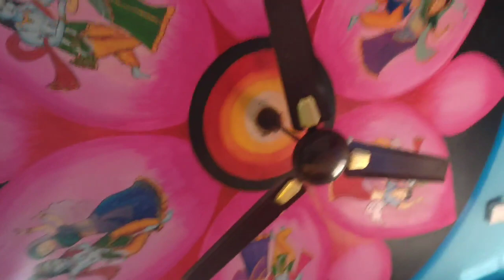M Seal से बनाये सुंदर आंखे ll M Seal se laddu gopal ki aankhe kese banaye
Hii friends aaj me M Seal se kanha ji ki aankhe bana kar bata rha hu yh ah bahut easy tecnic he , ise koi bhi  kar sakta he , please mujhe support kare taki me apke liye or bhi ese acche achche videos la saku ,